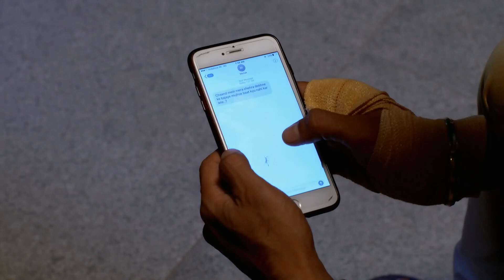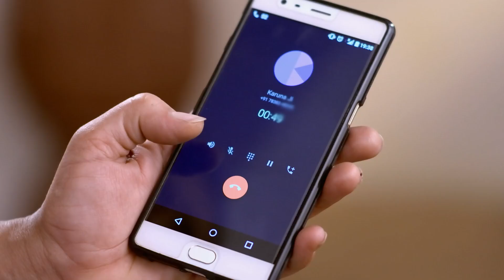दादी ने चली Mehak के खिलाफ चाल | Zindagi Ki Mehek | Full Ep. 85 | Zee Ganga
The popular Drama Serial ZindagiKiMehek telecasted on ZeeGanga played by the popular actors SamikshaJaiswal & KaranVohra. In this Episode you will see, Dadi has secretly plotted against Mehak, setting a plan in motion. Will Mehak discover Dadi’s intentions before it's too late? Watch to find out what happens next! 😱

Follow Mehek, a talented chef whose zest for life matches her culinary skills. Amidst family expectations and her love for Shaurya, a restaurateur with a complicated past, Mehek's journey is a blend of flavors, emotions, and unforgettable moments on Zee TV's 'Zindagi Ki Mehek'

Star Cast : Samiksha Jaiswal, Karan Vohra
Characters
Episode No : दादी ने चली Mehak के खिलाफ चाल

The viewers who watched ZindagiKiMehek have also watched other ZeeGanga Serials